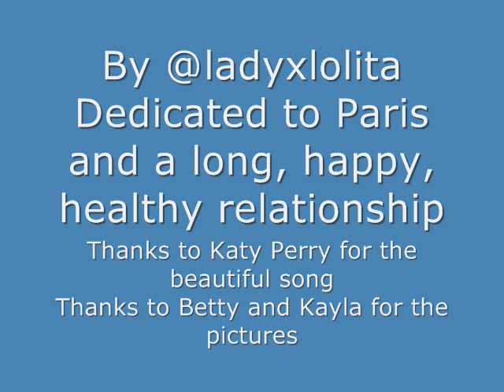Paris Hilton & Cy Waits - Hummingbird Heartbeat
Dedicated to Paris and her love.
Hummingbird Heartbeat by Katy Perry.
I do not own Paris Hilton or Katy Perry.